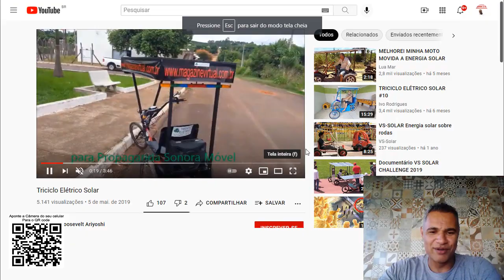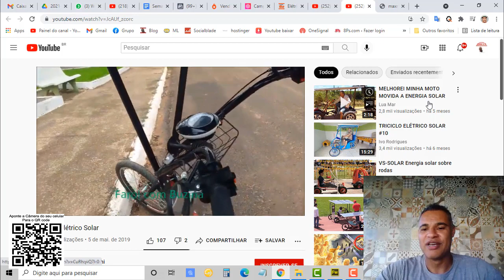Moto Elétrica Com Energia Solar Caseira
Neste vídeo mostro o  garoto que monteou uma Moto Elétrica Com Energia Solar Caseira

► Entre para o grupo de Empreendedor Solar que faturam de R$4.000,00 a R$30.000,00 👉 Zap 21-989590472

► Mini Curso de Energia Solar Grátis 10 aulas

► Assuntos abordados no vídeo:
Energia solar
Moto eletrica
bick eletrica solar
bicicleta solar

►CRÉDITOS
 Apresentação e Direção: Alex Lima
 Produção: Pedro Ricardo Lima
 Arte e Imagens: Gabriel Lima
 Atendimento: Dirlene da Costa